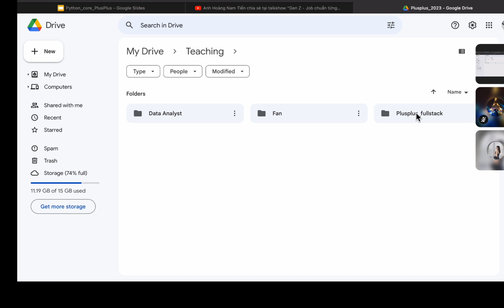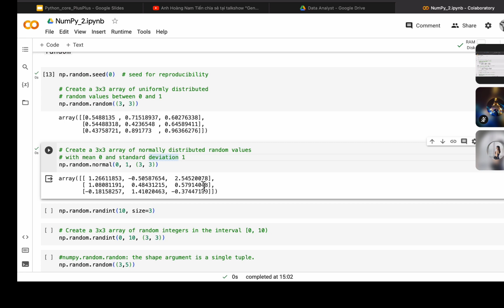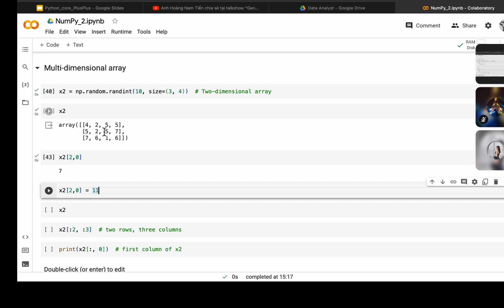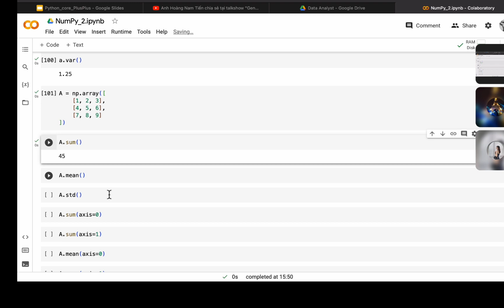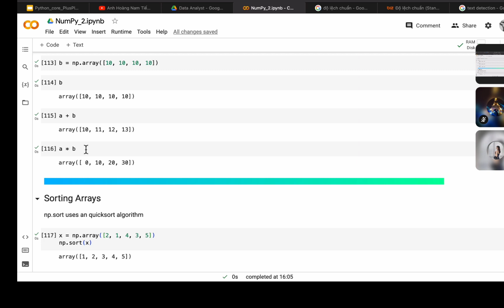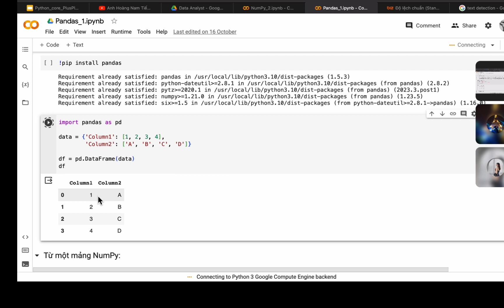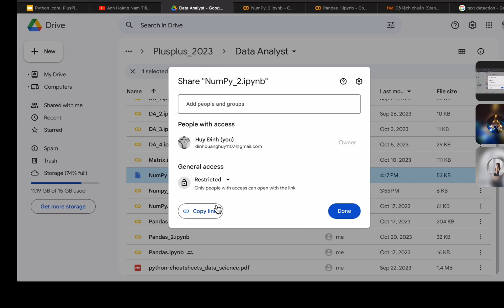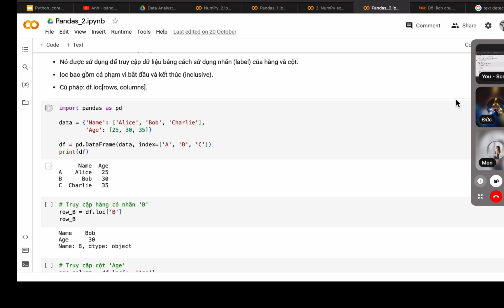Data Analyst-7 || Numpy - 2 and Pandas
© Bản quyền thuộc về Study With Huy
© Copyright by Study With Huy Channel ☞ Do not Reup